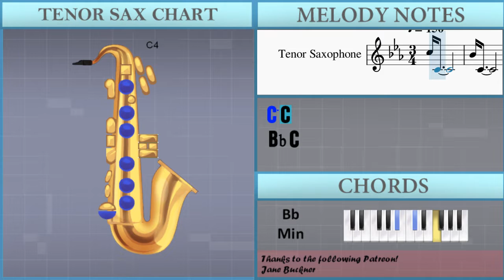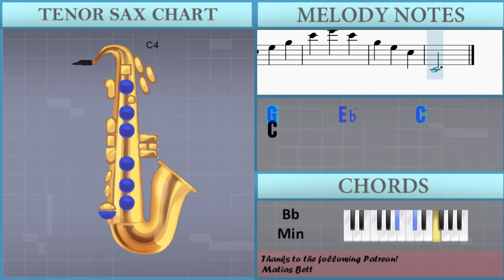How to play Presto (Summer from The Four Seasons) by Antonio Vivaldi on Tenor Sax (Tutorial)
Comment and let us know how the videos have helped you. It keeps us going! :)The easiest way to learn how to play Presto (Summer from The Four Seasons) by Antonio Vivaldi on the tenor sax. It's a tenor sax tutorial for Presto (Summer from The Four Seasons) by Antonio Vivaldi.

EasyMusicLesson teaches you to play the your favorite instrument, through easy and simple animation so that you too can learn how to play Presto (Summer from The Four Seasons) by Antonio Vivaldi on the tenor sax easily. A tenor sax tutorial with visual animation graphic.

Chords of Tenor Sax arrangement:
Bb Min   F Maj   Bb Min   Eb Min   Gb Maj   Bb Min   Bb Min
F Maj   Bb Min   F Maj   F Maj   Bb Min   F Maj   Bb Min   Bb Maj
Eb Min   E Dim   F Min   C Sus 4   C Maj   F Min   F Min   F Min
F Min   Bb Min   Eb Maj   Ab Maj   Db Maj   Gb Maj   B Maj
Bb Maj   Bb Dom 7   Eb Min   Eb Min   F Dim   Bb Maj   Eb Min
Eb Min   Eb Min   Bb Maj   Eb Min   Db Maj   Gb Maj   Gb Maj
Ab Min   Ab Maj   Bb Min   Bb Maj   Eb Min   Ab Min   Bb Maj
Bb Min   Ab Maj   Ab Min   Eb Min   Gb Maj   A Dim   F Min
Eb Maj   Eb Min   F Maj   Bb Min   Eb Min   Gb Maj   Bb Min
Bb Min   Bb Min   Bb Min   Bb Min   Bb Min   F Maj   F Maj
Bb Min   C Dim   F Maj   Bb Min   Bb Min   C Dim

Melody notes of Tenor Sax:
C5 C4
Bb4 C4
Ab4 C4
G4 C4             C4
G5 G4
F5 G4
Eb5 G4
G5 F5 Eb5 D5 C5 B4 A4 G4 F4 Eb4 D4
C4
C6 Bb5 Ab5 G5 F5 Eb5 D5 C5 Bb4 Ab4 G4
F4
Eb6 D6 C6 Bb5 Ab5 G5 F5 Eb5 D5 C5 Bb4
Ab4
G6 F6 Eb6 D6 C6 B5 A5 G5 F5 Eb5 D5
C5
C5
G5 C5     G5 C5     G5 C5
D5 Eb5 F5 G5 A5 B5 C6 D6
Eb5 F5 G5 Ab5 B5 C6 D6 Eb6
G5 A5 B5 C6 D6 Eb6 F6 G6
Eb6 C6 G5 Eb5 Eb6 C6 G5 Eb5 Eb6 C6 G5 Eb5
G5 Eb5 C5 G4 G5 Eb5 C5 G4 G5 Eb5 C5 G4
C5 G4 Eb4 C4 C5 G4 Eb4 C4 C5 G4 Eb4 C4
C5 E5 C5 E5 C5 E5 C5 E5 C5 E5 C5 E5
C5 F5 C5 F5 C5 F5 C5 F5 C5 F5 C5 F5
C5 Gb5 C5 Gb5 C5 Gb5 C5 Gb5 C5 Gb5 C5 Gb5
D5 G5 D5 G5 D5 G5 D5 G5 D5 G5 D5 G5
D5 Gb5 D5 Gb5 D5 Gb5 D5 Gb5 D5 Gb5 D5 Gb5
G5 G4 A4 Bb4 C5 D5 E5 Gb5 G5 D5 E5 Gb5
G5 A5 Bb5 C6 D6 G5 A5 Bb5 C6 D6 E6 Gb6
G6       D5 D5 Gb5 Gb5 A5 A5 D6
A5       G5 G5 Bb5 Bb5 D6 D6 G6
G6     F6     Eb6
D6     Eb6     Gb6
G6     F6     Eb6
D6       D6 D6 C6 C6 Bb5 Bb5 A5
A5 G6 G6 F6 F6 Eb6 Eb6 D6 D6 C6 C6 Bb5
Bb5 A5 A5 G5 G5 F5 F5 Eb5 Eb5 D5 D5 Db5
D5   Db5   D5   Db5   D5   Bb4
C5   A4   Bb4   G4   A4   Gb4
G4   Gb4   G4   Gb4   G4   Gb4
G4   Gb4   G4   Gb4   G4
D6         G5   Bb5   D6
Eb6         G5   C6   Eb6
Eb6         A5   C6   Eb6
D6         F5   Bb5   D6
C6         Eb5   Ab5   C6
C6         F5   Ab5   C6
C6         E5   G5   C6
Bb5         E5   G5   Bb5
Ab5 Ab4 Bb4 C5 Db5 E5 F5 G5 Ab5
Ab4 Bb4 C5 Db5 E5 F5 G5 Ab5
F5 F4
Eb5 F4
Db5 F4
Ab4 C5 C5 Db5 Db5 Eb5 Eb5 F5 F5 G5 G5 Ab5
Ab5 Eb5 C5 Ab4 Ab5 Eb5 C5 Ab4 Ab5 Eb5 C5 Ab4
Bb4 Db5 Db5 Eb5 Eb5 F5 F5 G5 G5 Ab5 Ab5 Bb5
Bb5 F5 D5 Bb4 Bb5 F5 D5 Bb4 Bb5 F5 D5 Bb4
C5 Eb5 Eb5 F5 F5 G5 G5 Ab5 Ab5 Bb5 Bb5 C6
C6 G5 E5 C5 C6 G5 E5 C5 C6 G5 E5 C5
Ab5
Db5     Db5     Db5
E4
C5     C5     C5
D4
Bb4     Bb4     Bb4
C4
Ab5     Ab5     Ab5
B4
G5     G5     G5
A4
Ab5     B5     C6
G6 G5 F5 Eb5 D5 C5 B4 A4 G4 F